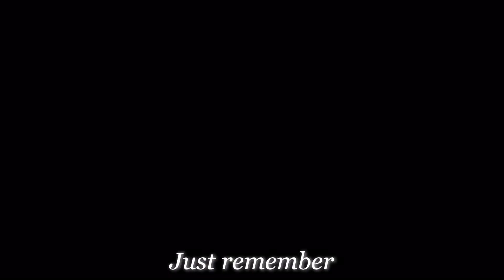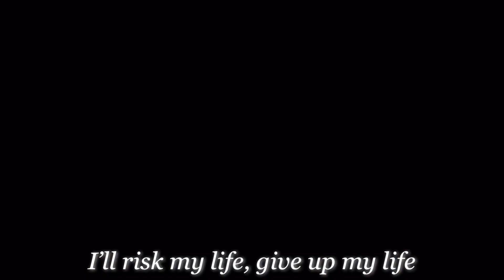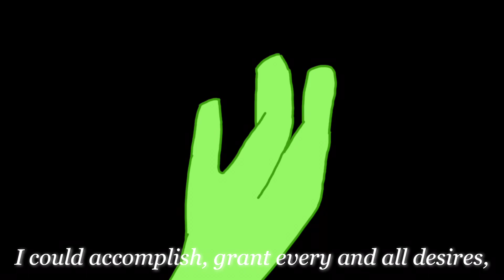Tmnt girls Mikey and Amoly “Mephisto” from Oshi no ko